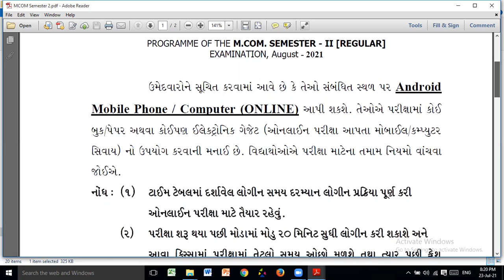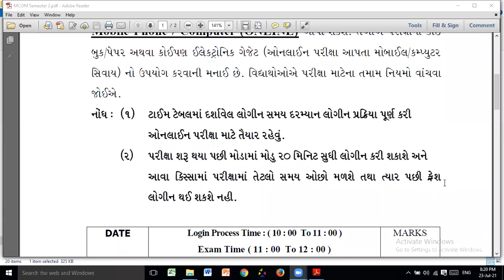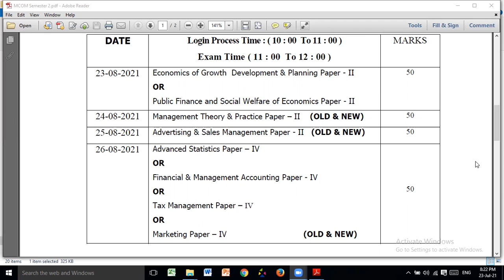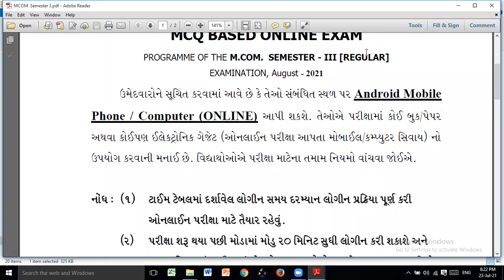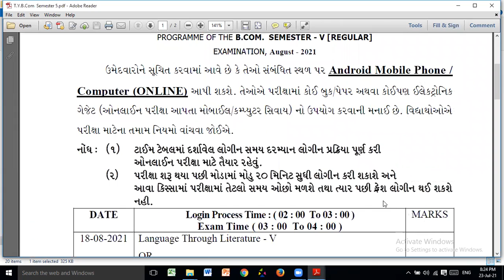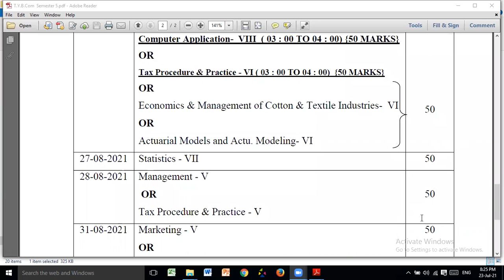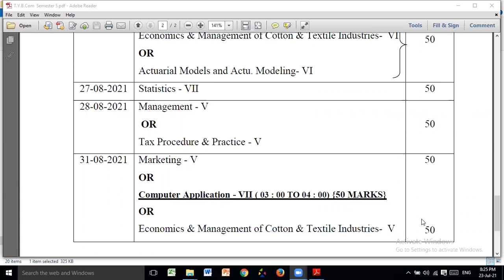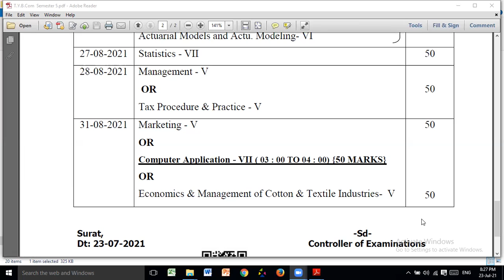VNSGU UG/PG Exam Schedules 23-7-21